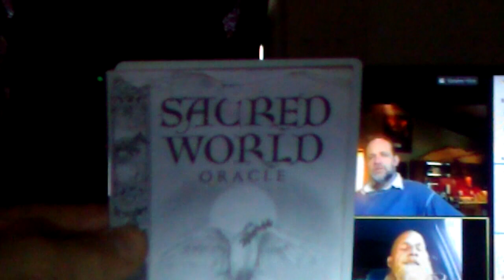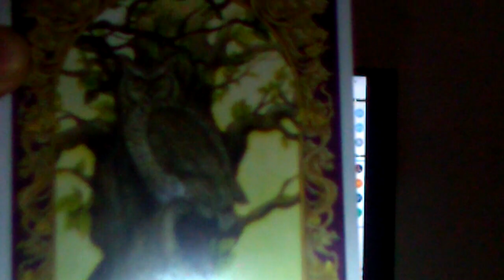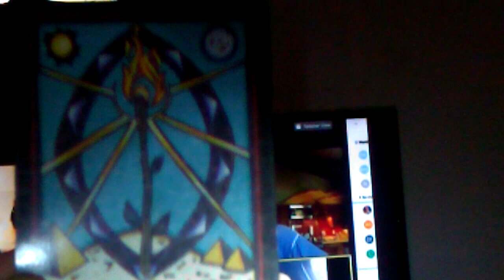potentiating divine remindings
accessing mem ori, light within the water, cellular memory accessing the plasma and stored awareness.. there are many ways to engage and access memory, its a process of re-membering these pathways and not relying on things outside of us to get there.

12:15 sacrament sacred engagement/putting the ring around the ment mind. meditation mediation medi middle, focusing on the center, becoming the monad
18:19 re-search as in search/connecting the dots/resonating in sync city
25:37 the perfect system, forgotten pathways, cane canna stemming the sy psy system
34:36 seeking the sweet spot
38:26 the dissection/separation body and mind as within so without note they recommend to see 'secret'.. this is a dissection of knowledge kept in secret.
39:55 appendix/supplement

2 cards at end: 45:36 , 48:21